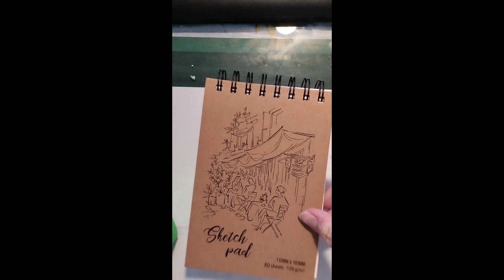Sobota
Dneska jsem si udělal nostalgii a namalovala jsem Frankie Stein z Monster High a použila jsem na to pastelky